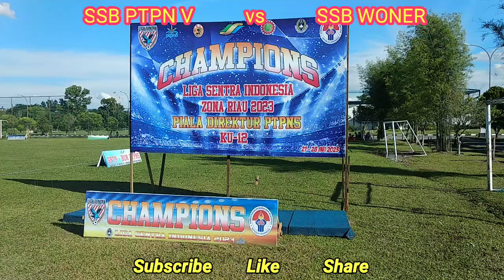Liga Sentra Indonesia Zona Riau KU-12 | Kembali Bertemu di Final SSB PTPNV vs SSB WONER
Laga Final Liga Sentra Indonesia Zona Riau Ku12 tahun 2023 di selenggarakan di Lapangan Sepak Bola PTPNV Pekanbaru, dimana dalam laga Final Bertemu 2 team SSB yang selama ini selalu berjumpa di Laga Final Yaitu SSB PTPNV vs SSB WONER, ini adalah Final.ke 4 Bagi kedua Team dalam empat Tournament dan liga Usia Muda